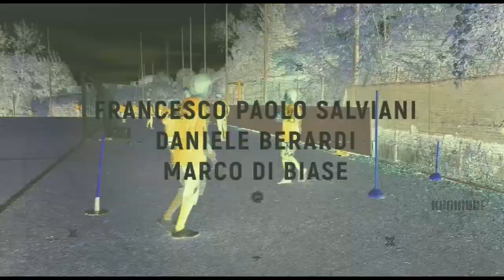Cuccioli & Campioni con Leandro Fernandes